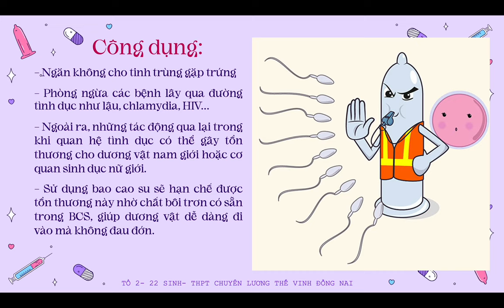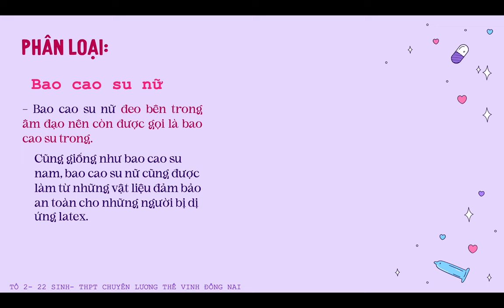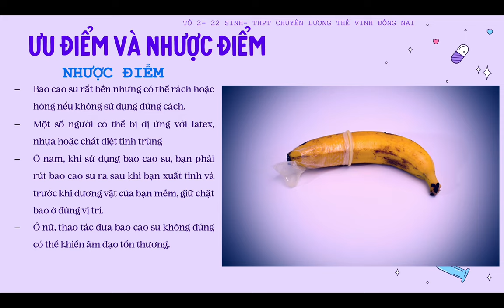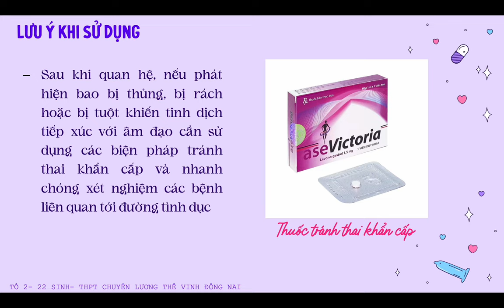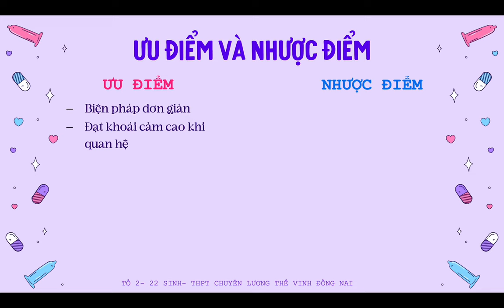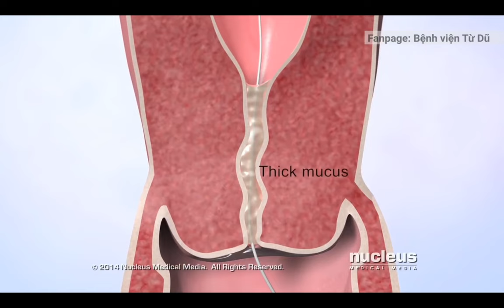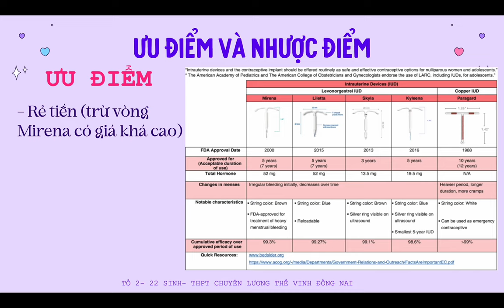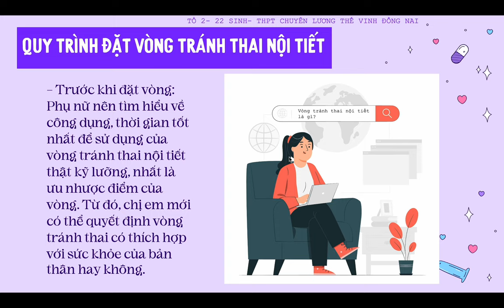CÁC BIỆN PHÁP TRÁNH THAI | BAO CAO SU | XUẤT TINH NGOÀI | DỤNG CỤ CHỮ T | SINH 11| SINH 8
Thông báo Lịch học các Nhóm mới vào đầu tháng 7/2024.
1. Nhóm 2k7 ôn thi THPT  :  S1 (Thứ 3, 5 : 19:15-21:00 ); S2 (Thứ 2,4: 19:15-21:00)
2. Nhóm 2k8 ôn thi THPT sớm (Dự kiến Thứ 3, 7: 17:15-19:00)
3. Nhóm 2k10 ôn thi vào 10 Chuyên Sinh L.T.V  (Dự kiến Thứ 4, 6: 17:15-19:00).
 Địa điểm: Phía sau đài truyền hình Đồng Nai, cạnh Trường THPT TRấn Biên, cạnh Ký túc xá Trường THPT chuyên L.T.V Đồng Nai.
Ở thực vật có hoa có hiện tượng thụ tinh kép: Cả 2 tinh tử đều tham gia thụ tinh
Tinh tử (n) x Trứng (n) tạo hợp tử (2n
Tinh tử (n) x Nhân cực (2n) tạo nhân nội nhũ (3n)